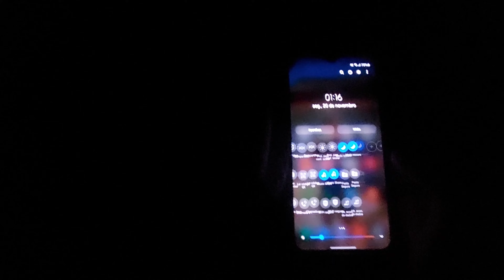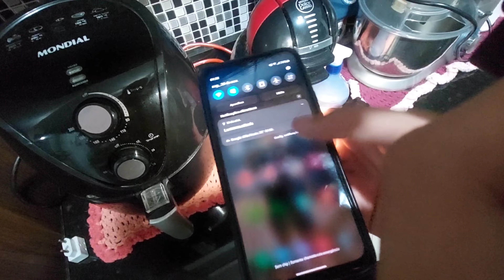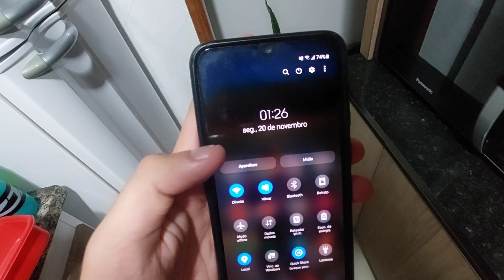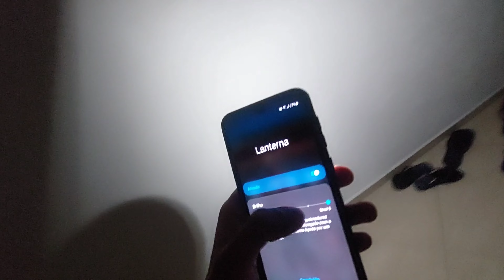NÃO ACREDITO QUE ISSO ACONTECEU !!! Leo Vlogs